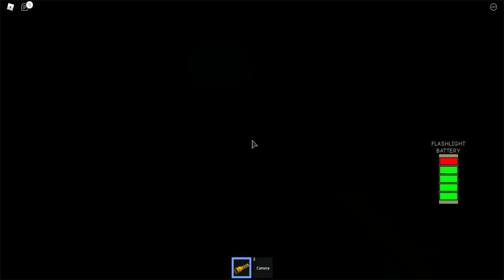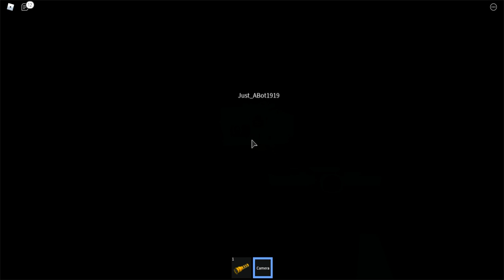THE MaZe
with K9904YT in this SCARY GAME in roblox!